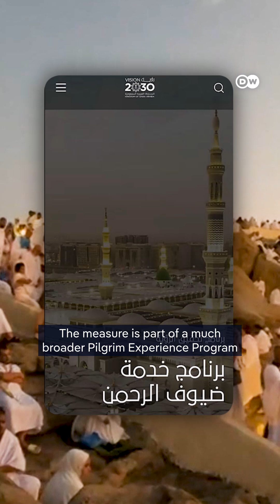How Tech protects Hajj pilgrims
More than 1.8 Million pilgrims participated in Hajj in 2024. Saudi Arabia is turning to technology to make sure they stay safe.